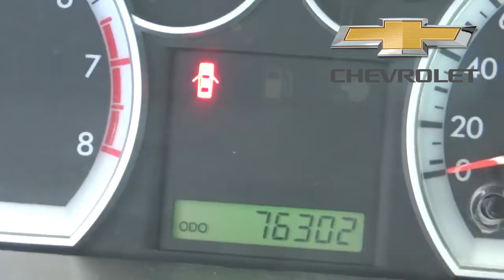Checalo está semana 14 de agosto